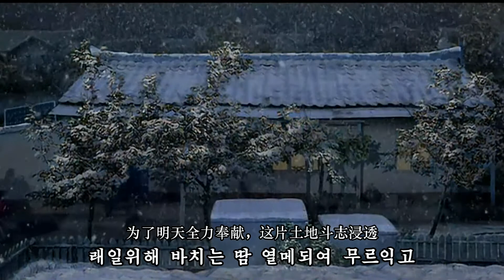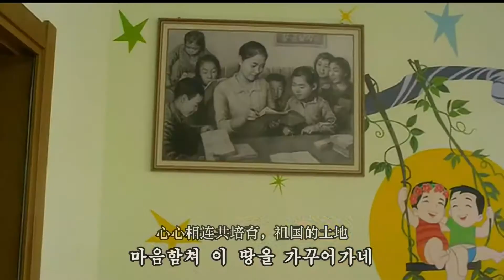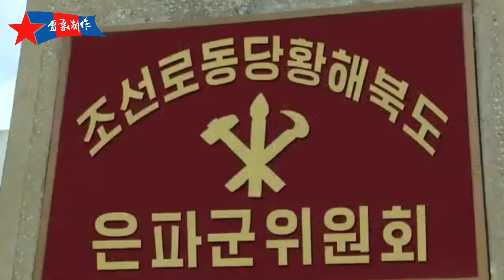【Moranbong Band 】사랑하노라 —祖国，我们热爱你 —Loving You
【朝鲜】【牡丹峰乐团】祖国，我们热爱你 双语字幕